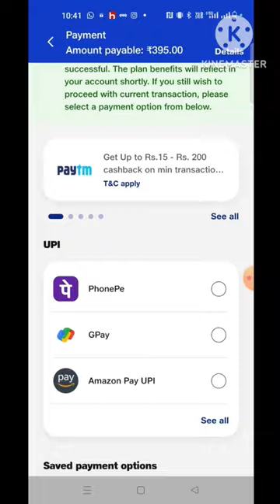jio 5g ka 395 ka recharge kaise kare 84 din bala unlimited 5g data | free data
Jio 395 Me Unlimited 5G Data Offer 23
Din Tak Mila 84 Days Tak Kaise Kare 395
Recharge 5G Data Offer

your question:

Jio Unlimited 5G Data Offer 23 Days
Jio 5G Welcome Offer 23 Days Tak Mila
395 Me 23 Days Tak unlimited 5G Data
Jio 395 Me Unlimited 5G Data 23 Din Ka
Jio 395 plan me 84 Days UL 5G Data Offer
Jio 395 Me 23 Din ka 5G Offer
Jio Sabse Sasta Recharge
Jio 5G Recharge Plans
Jio 5G Offer Activate Kaise kare
JIO 5G Welcome Offer Kaise le
Jio Unlimited Free 5G Data
Jio 4G Phone Me 5G Data Chalega
Jio 395 Recharge Kaise Kare
Myjio aap 23 Days Unlimited 5G Data Active